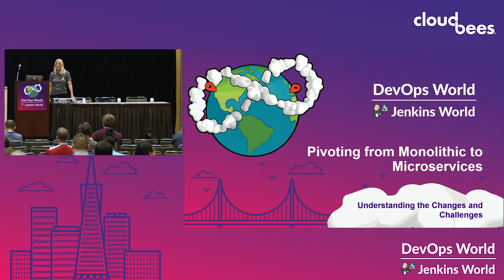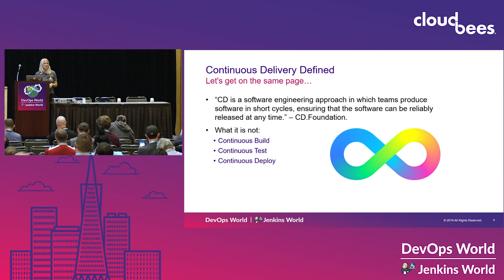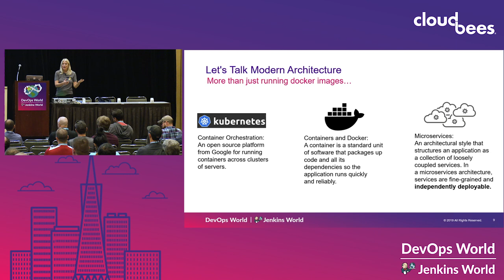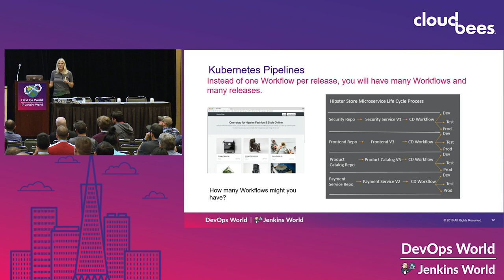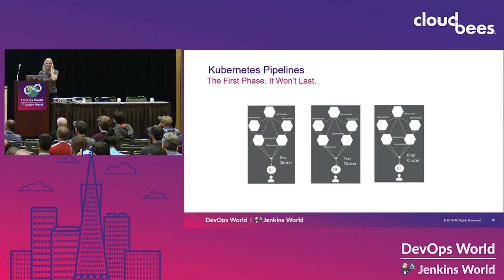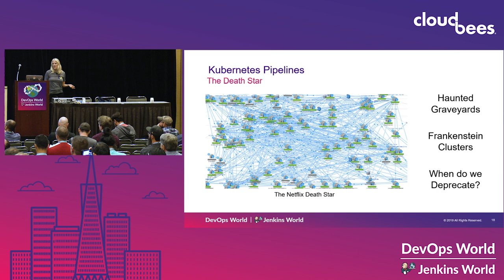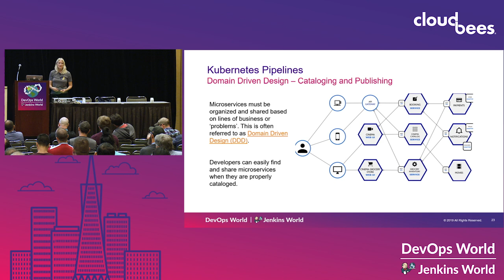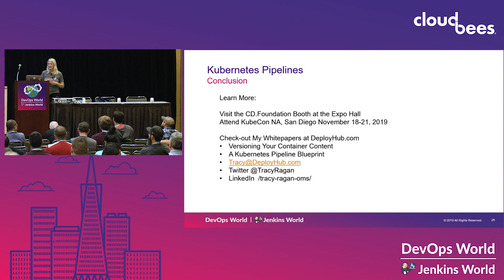Pivoting your Pipeline from Monolithic to Microservices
Kubernetes is about to change the way we do things. Kubernetes and Microservices will drive us away from our old monolithic software development pipeline to a much leaner method where microservices will be independently deployed. In other words, our monolithic application pipeline process is about to be obliterated by the Kubernetes Pipeline.

And when I say a Kubernetes pipeline, I’m not referring to a particular set of tools. I’m instead exposing the difference between what we do in a monolithic pipeline vs. a kubernetes pipeline process. I’m not convinced that the Kubernetes pipeline has been solved. We have some work to do.

Kubernetes and Microservices are creating a major disruption in how we create, manage, and access software; therefore, our way of managing the pipeline must be modified. This move is being driven by two primary features of the Kubernetes architecture: fault tolerance and high availability with auto scaling, both required for creating modern software that can satisfy the consumers demand for more data faster. IoT, big data, machine learning and AI all require the bigger processing power, stability and responsiveness offered by Kubernetes. Most of our new applications will be written for this modern architecture.

In building out a new Kubernetes Pipeline we must address the following basic changes:
•Jenkins CI/CD workflows and repositories,
•Monolithic builds and releases,
•Dev, Test, Production pipeline process,
•Maximizing on reuse, collaboration and sharing,
•Tracking the versions of the monolithic equivalent.

The shift from managing 'full builds' and 'full releases' will be replaced by managing smaller functions or microservices from development through production release. Our current process for managing a pipeline will not work in this new paradigm. Not all will be lost, but there will changes. Development teams currently working in agile practices with Jenkins orchestrating CI/CD will benefit from beginning the conversation about what changes will be required and what modifications will be essential to the software development practice. These changes will enable teams to begin moving into a hybrid model where both legacy and microservices architecture continue to be used over the next several years.

This session will explore the Kubernetes shift and outline where critical pivots will be needed in CI/CD. It will include case studies of organizations who are currently facing these issues and the core pain points that need to be addressed.

Speaker: Tracy Ragan, DeployHub